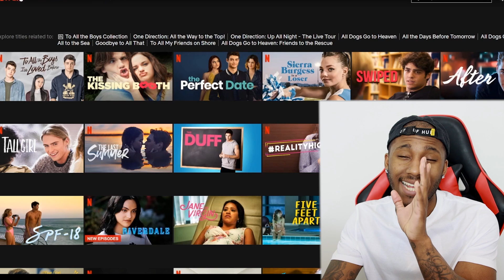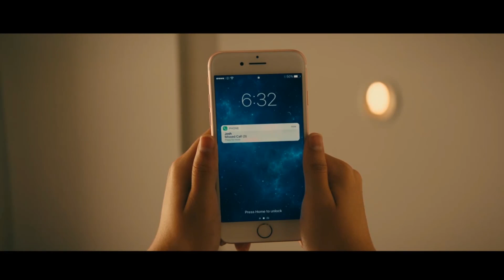"To All The Boys I've Loved Before " Is Pretty Great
Intro from: Morocco tutorials